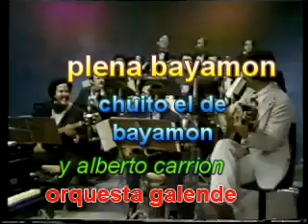CHUITO BAYAMON plena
Jesús Sánchez mejor conocido como CHUITO EL DE BAYAMON se considera como unos de los baluartes de la música jibara de Puerto Rico.  Existía también Chuito El de Cayey, quien era también un gran trovador en sus tiempos.  Otro que viene a la memoria es RAMITO El Cantor de la Montaña, quien también fue un de embajador de esa música de la tierra adentro.  En fin, existieron y hoy día existen grandes trovadores de las montañas de Puerto Rico.  Aquí presentamos a CHUITO acompañado por la orquesta del maestro Oscar Calende y la guitarra del canta-autor Alberto Carrión.   Aquí Chuito canta una plena de su propia inspiración.
LATINOSOMOS aquí presenta la música navideña de Puerto Rico para que queden en este medio de YOUTUBE para deleite de las generaciones futuras.